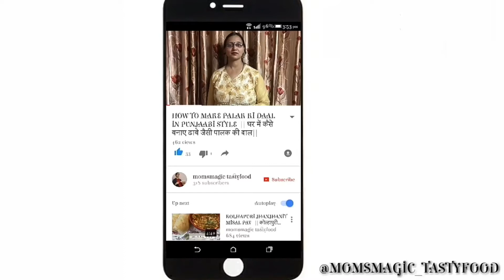Rose Barfi Recipe। अगर रक्षाबंधन पर आप बनाएगें ये मिठाई तो सब करेंगे आपकी वाहवाही । Coconut Barfi।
Rose barfi is widely popular for its exotic flavour. A few drops of rose essence, along with desi ghee and milk, are the ingredients that go into making this aromatic barfi. The use of fresh ingredients keeps the flavour and fragrance of this sweet intact.

This raksha bandhan have this really tasty sweet and celebrate with all joy

WISHING YOU A REALLY GREAT RAKSHA BANDHAN ❤

INGREDIENTS
● rose petals
● rose syrup
● grated coconut
● milk
● sugar
● chopped almonds
● chopped pista
● ghee
● Condensed milk OR
● mawa